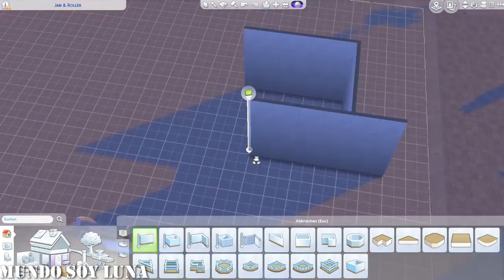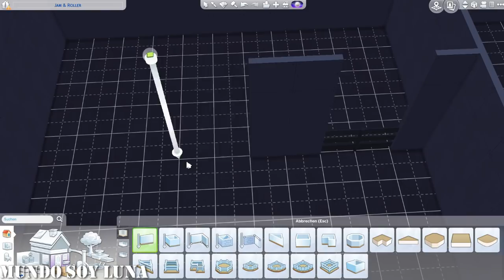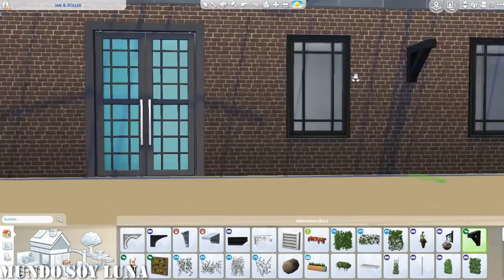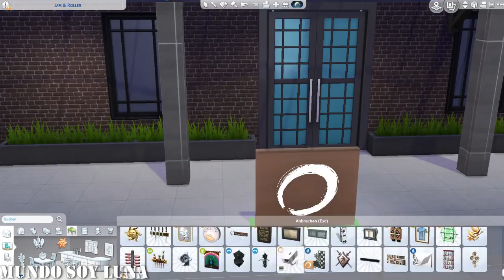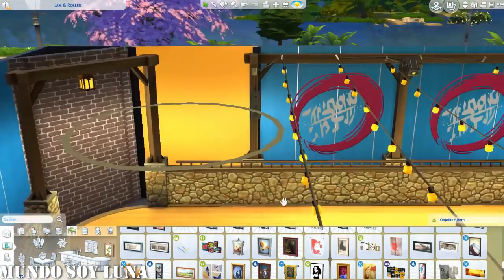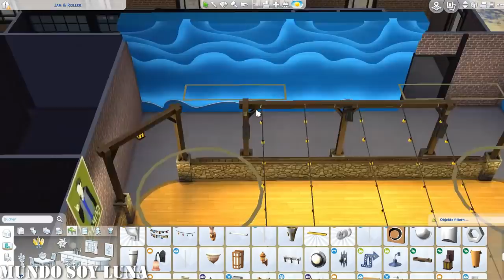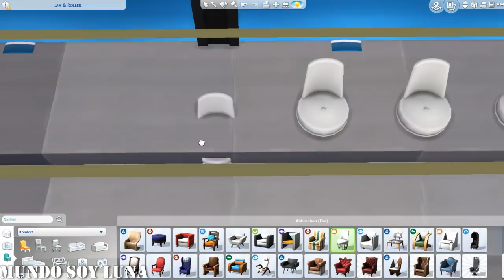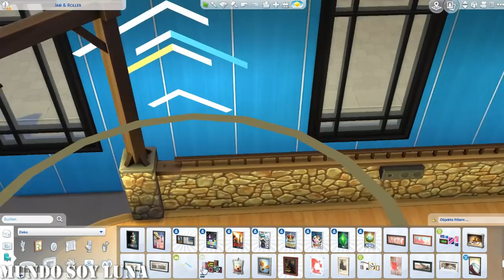Jam & Roller - Teil 1 / Sims 4 Speedbuild